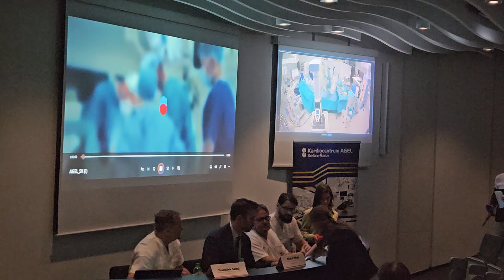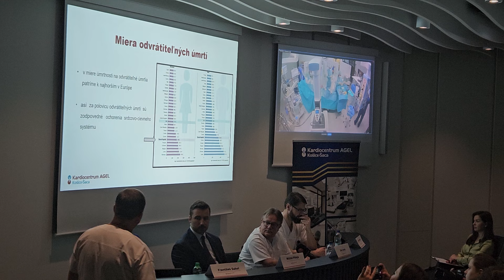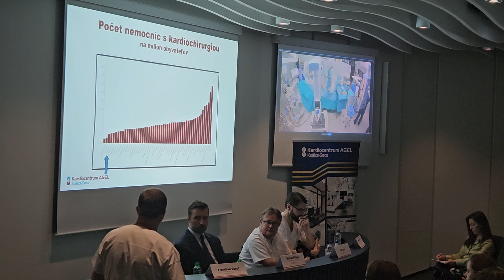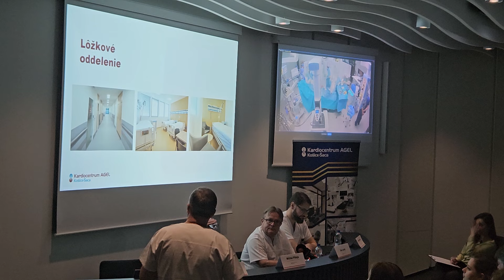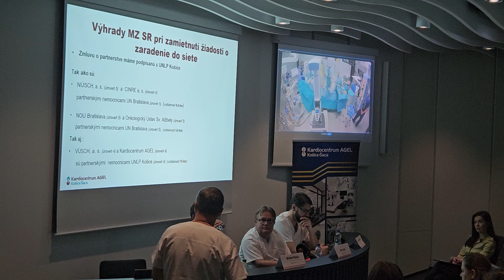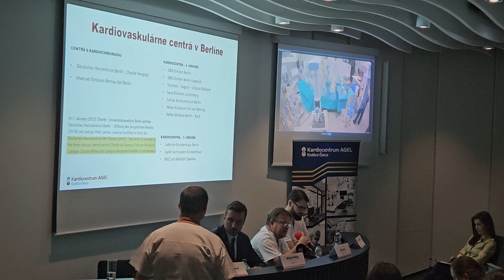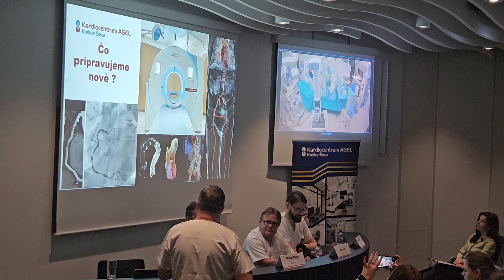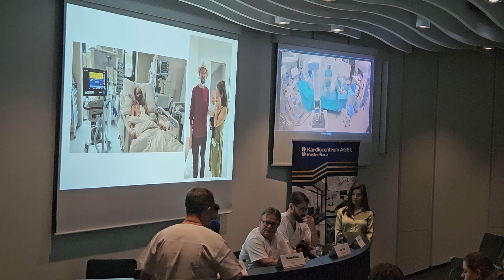Spochybňovať potrebu a zaradenie Kardiocentra AGEL je hazard so životmi pacientov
Reakcia na spochybňovanie zaradenia Kardiocentra AGEL Košice-Šaca a.s. do IV. úrovne v rámci OSN

Na tlačovej konferencii vystúpili:
Ing. Michal Pišoja MPH, LL. M, predseda predstavenstva AGEL a AGEL SK
Prof. MUDr. František Sabol, PhD., MPH, MBA, predseda predstavenstva a GR kardiocentra
MUDr. Anton Farkaš, PhD., medicínsky riaditeľ pre internistické odbory kardiocentra
MUDr. Ján Luczy, PhD., MPH, medicínsky riaditeľ pre chirurgické odbory kardiocentra
Súčasťou tlačovej konferencie bol aj aj LIVE prenos z robotickej operácie srdca, ktorú vykonáva Kardiocentrum AGEL Košice-Šaca ako jediné pracovisko na Slovensku.